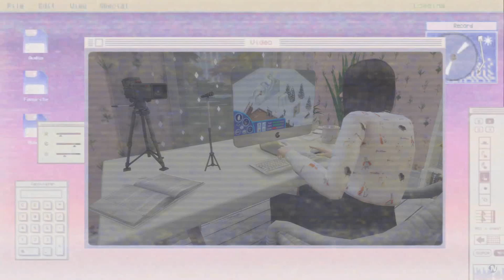🍆 Warzywniak! 🍆 #2 | WILLOW | The Sims 4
NICK ORIGIN: taka_sobie_elis | INSTAGRAM: takasobieelis | STEAM: elis

📣 Dziękuję Wspierającym, którzy mogli obejrzeć ten film wcześniej 📣
🍺 Syll

Rodzina Steel była normalną, kochającą rodziną. Gdy Willow miała 3 lata, jej tata zachorował i zmarł. Okazało się, że pracodawca nie opłacał mu ubezpieczenia, przez co rodzina musiała sprzedać dom i zamieszkać w przyczepie.  Ramona załamała się po śmierci ukochanego męża i całą uwagę skupiła na córce. Willow nie mogła spotykać się z rówieśnikami, nie mogła wychodzić z domu sama, uczyła ją w domu matka. Aby mieć pewność, że córka nie wyjdzie nigdy za mąż i jej nie opuści, izolowała ją od życia towarzyskiego, nie kazała się malować ani zadbać o wygląd. Nie nauczyła jej też podstawowej higieny.
Willow przez to wygląda źle, ma odpychającą prezencję, nie umie zachować się wśród ludzi.
Jedyną rozrywką dziewczyny są książki, których treść kontrolowała matka. Raz jednak nie dopilnowała wypożyczonej z biblioteki książki, która opowiadała o podobnym przypadku co dziewczyny. To była książka, która zmieniła jej życie.
Żyjąc nadzieją, którą dała jej przeczytana powieść, po osiągnięciu pełnoletności Willow postanawia uciec przy pierwszej możliwej okazji. Pomaga jej przy tym ciocia – siostra taty. Daje jej pieniądze, które jej ojciec dał siostrze na przechowanie jako prezent po rozpoczęciu samodzielnego życia.
Dziewczyna ma 20.000 simoleonów na urządzenie się z dala od matki, Jej celem jest praca nad sobą i znalezienie miłości życia. Jej marzeniem, oprócz ukochanego, jest zostanie sławną pisarką.

HEJ!
Jestem Taka Sobie Elis, w skrócie po prostu Elis lub Eliza :) Na moim kanale znajdziesz lets playe z Simsów 4 i 3, ciekawostki i moje spostrzeżenia oraz opinie o samej grze. Uwielbiam mody i CC, dlatego na moich filmach ich nie brakuje. Mój kanał jest WCIF Friendly, czyli zawsze możesz zapytać, jaki mod lub CC widzisz u mnie na ekranie.  Będzie mi miło, jesli zostawisz łapkę (w górę lub w dół - to zależy od Ciebie, feedback jest feedbackiem :P) oraz komentarz.

Zakładki:
00:00 - Intro
00:07 - Skrót lajwów
02:28 - WARZYWNIAK! I kościół :D
05:54 - Domek
09:47 - Biblioteka, książki i znajomości
15:23 -  Domek i zacieśnianie relacji z Rorym